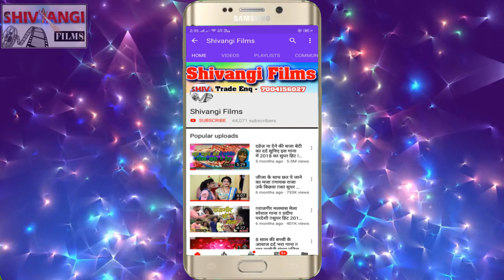Video Song छौड़ी छिनार Deepu Deewana || Chhaudi Chhinar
►Title:  छौड़ी छिनार
►Singer: Deepu Deewana
►Lable: Shivangi Films Digital
►Lyrics:  Deepu Deewana